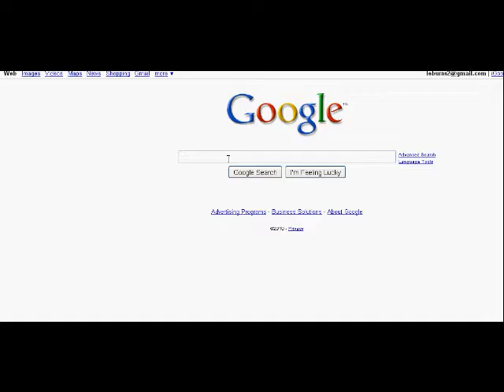Supply Chain Machinima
A Machinima made for IMC Management course at NCSU for the Supply Chain Club